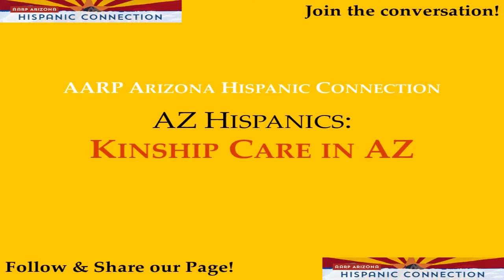Advocacy - Kinship Care In AZ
A conversation on Kinship Care in Arizona - policies, procedures, challenges, benefits, support systems, etc.